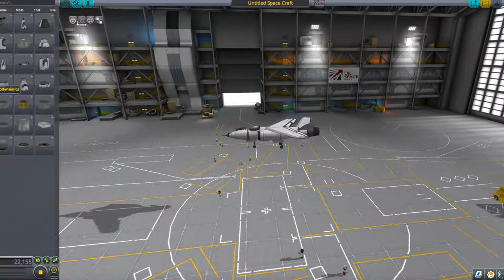EJECTION seat - ksp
eject your kerbals from disaster with this new contraption!